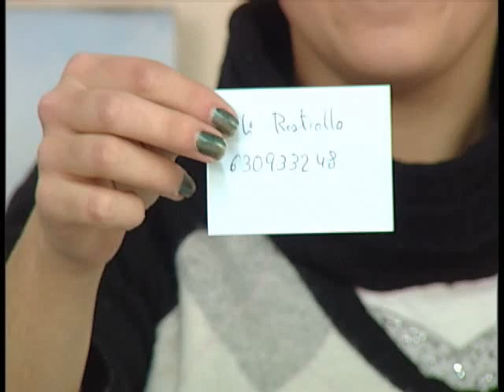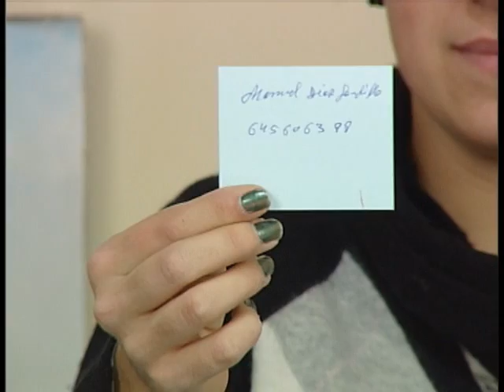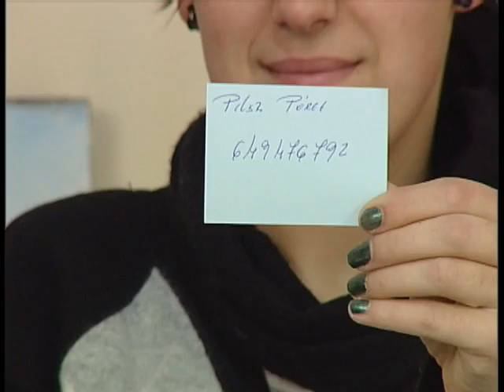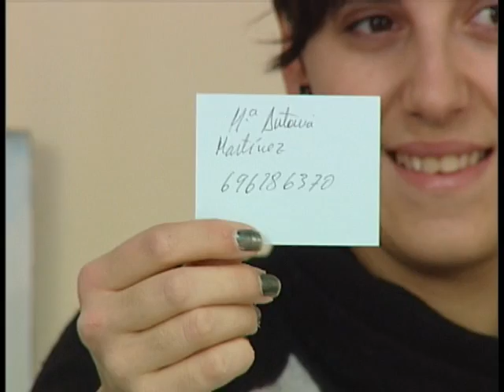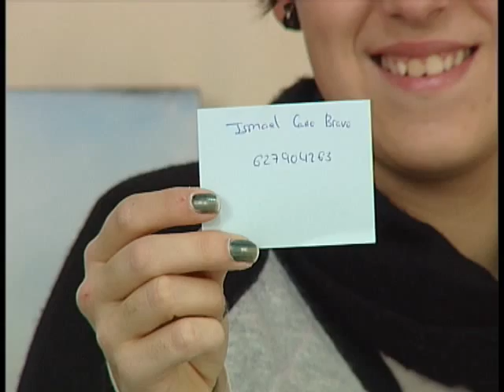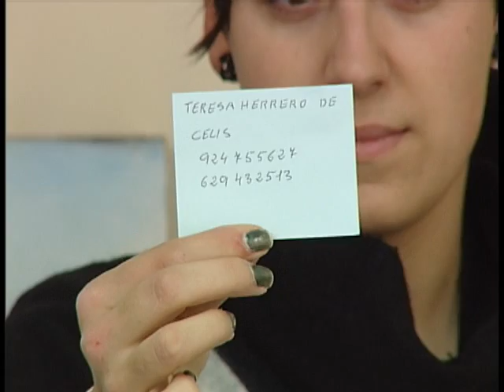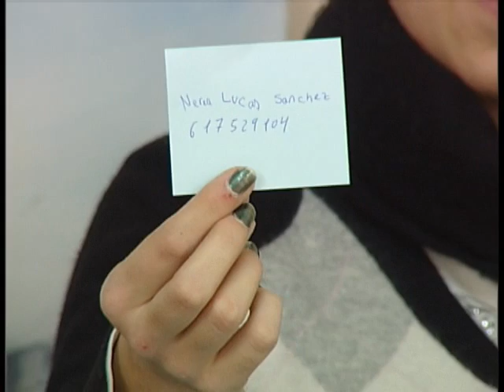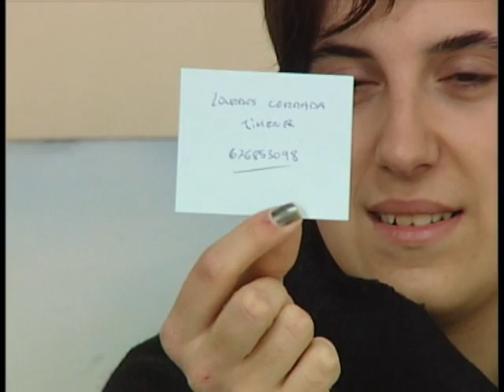Sorteo Campaña Navidad 2013 ASINJE Jerez Caballeros